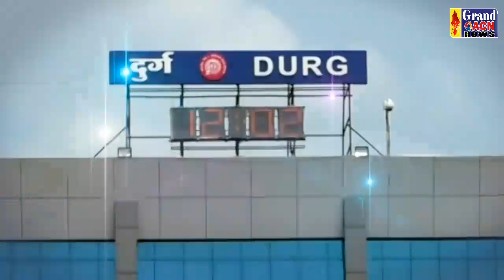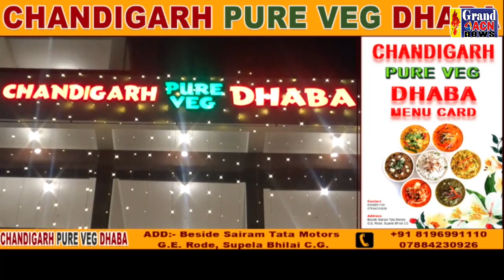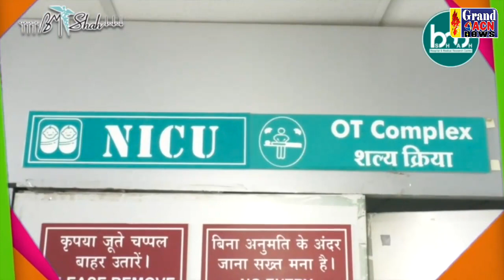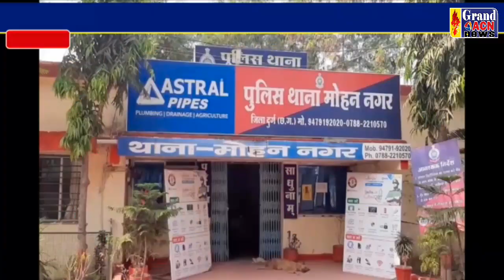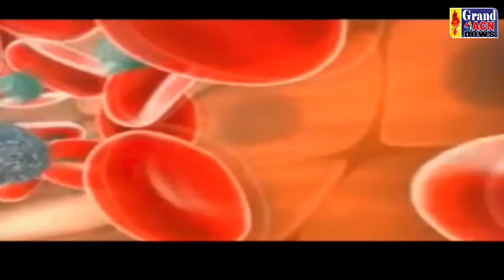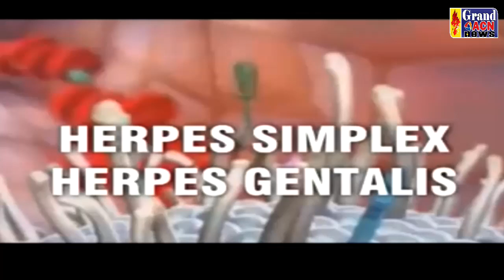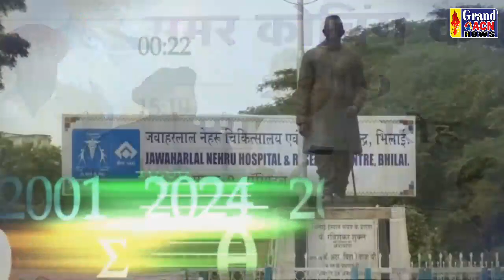25 MARCH 2022 NEWS GRAND ACN NEWS BHILAI DURG